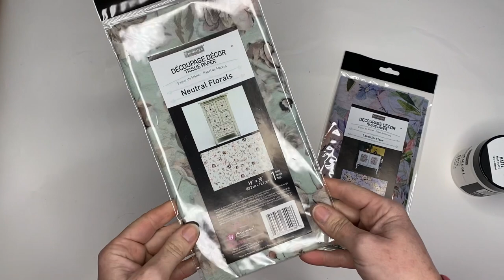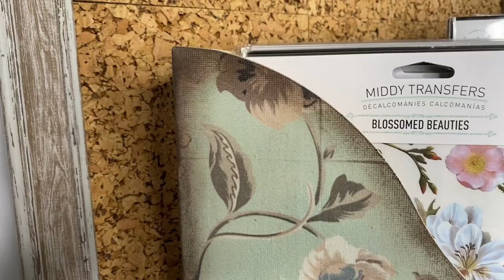Decoupage Paper File Boxes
Project by @GraciesHouse

Upcycling File Boxes with Decoupage Paper